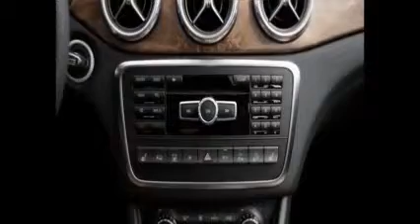el gla en accion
Vea al nuevo GLA en acción, proxima presentación del modelo. Proximamente en Goiko-auto